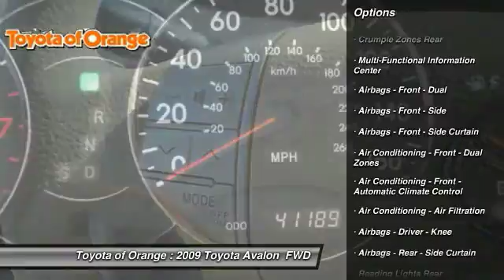2009 Toyota Avalon Orange CA U18881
2009 Toyota Avalon XL

1400 North Tustin Ave.